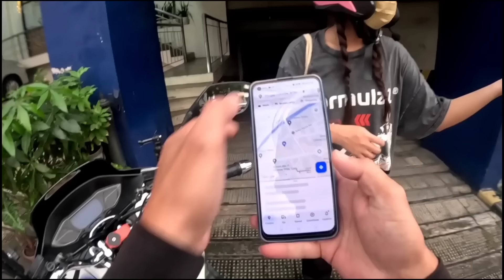LIBRENG SAKAY SERIES, EPISODE 24, PINOY BIG BROTHER (PBB) HOUSEMATE THAMARA ALEXANDRIA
and use the following redeem code XBRSDNF6BP4R to get Primogems x 60 and Adventurer's Experience x 5!
Validity period: 5 December 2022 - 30 January 2023

starting from the 30th of December, 08:30 PM (UTC+8)